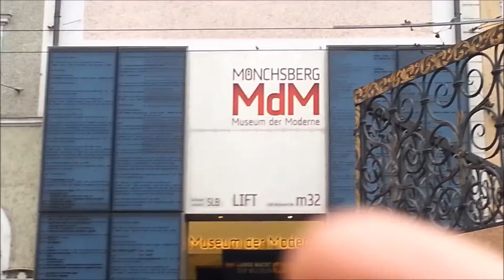Ich und Meine BF in der Langen Nacht der Museen 2013 in Salzburg :)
Geht auch in HD !!

Ich und meine beste freundin (Raffi) waren
in Salzburg in der Langen Nacht der Mussen
 in Österreich

 leider habe ich ein paar daten verloren, drum ist
 nicht alles im video und ein paar fotos
fehlen auch :/ es tut mir sehr leid.
 Ich hoffe trozdem euch gefällt es ;)

song: Klangkarusell - sonnentanz
Instrumental